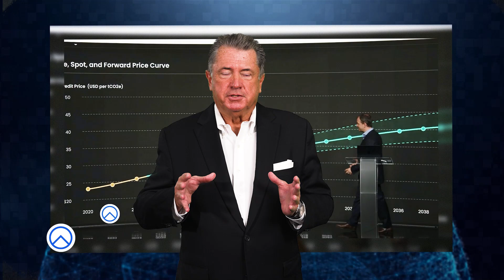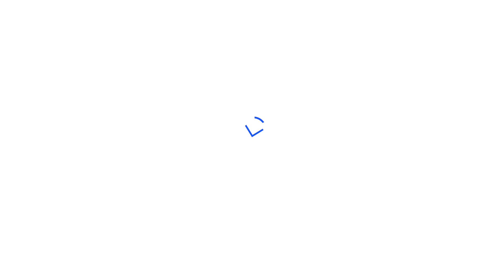Banks, Data, and a Trillion-Dollar Carbon Opportunity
Sovereign carbon markets are opening new lanes for global banks—unlocking trillion-dollar potential through underwriting, structuring, and scale. At Laconic, we don’t issue the securities—we power them with data. No manual inputs. No guesswork. Just auditable, high-integrity information delivered through SADAR. The result? A new asset class ready for the world stage.